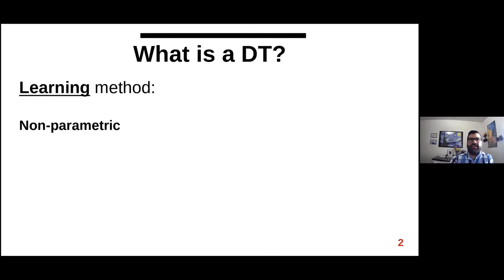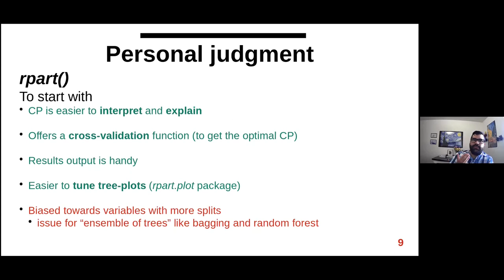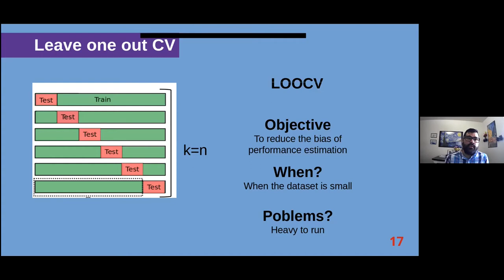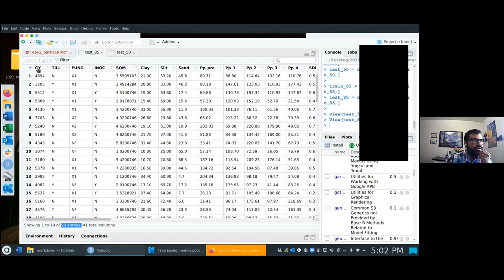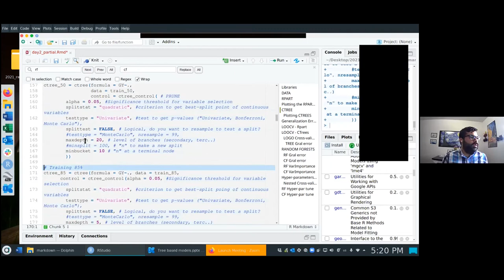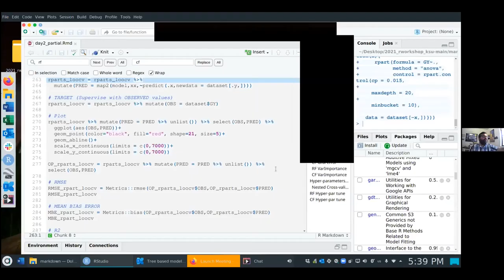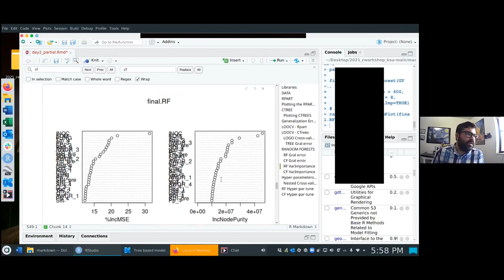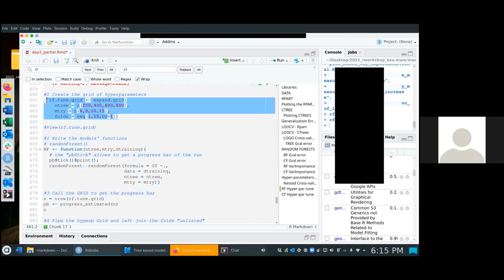Adrian Correndo - Regression Trees and Random Forest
TIMELINE:
Presentation, 1:07
R-Code, 51:43